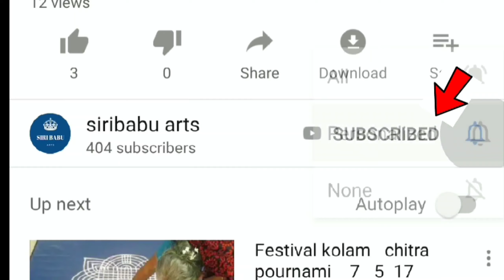Karthika masam muggulu || karthika masam special Rangoli designs day 3